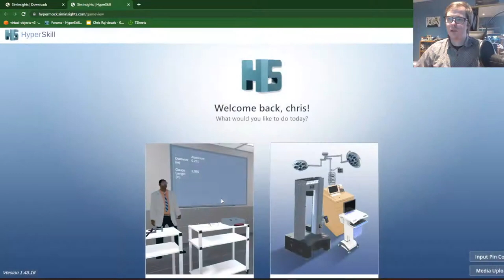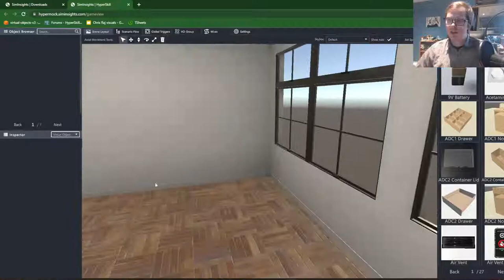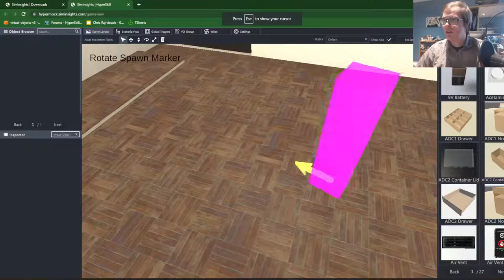Web Authoring 1/4 Initial Setup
A walkthrough of the author create, publish, experience pipeline on the web. This video goes through the required initial setup for the simulation.

We will be creating a simulation in a classroom environment where you can use representations of molecules and their connecting bonds using assets in the public repository.

Recommended for users who have already gone through the beginner tutorial videos. to learn more.
to learn more.
to learn more.